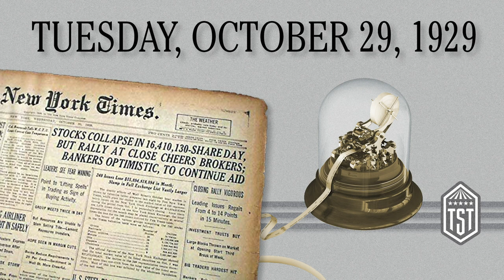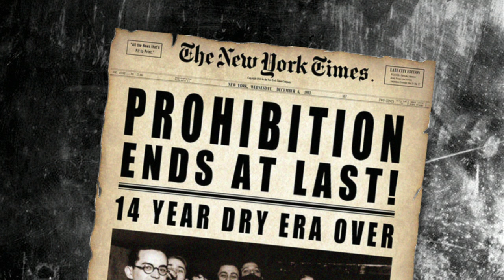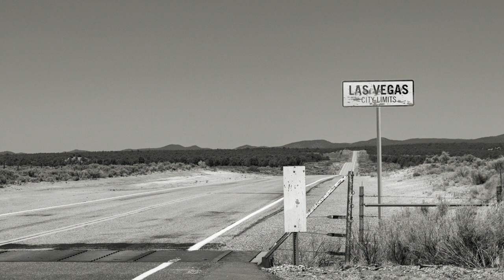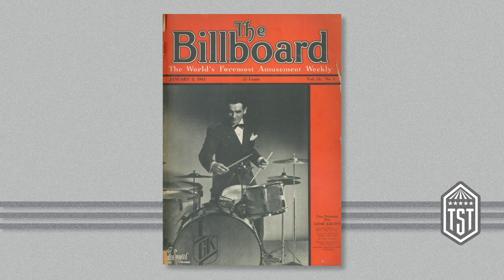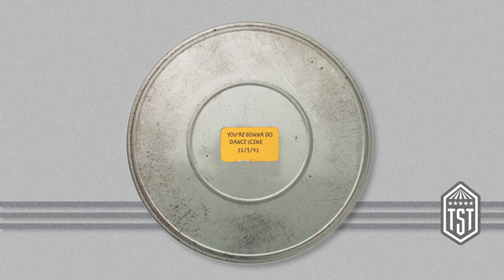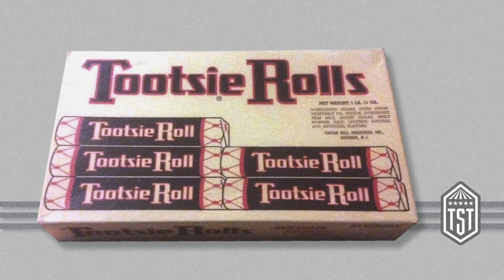You're Gonna Do — The Story of Tent Show Troubadours Orchestra (a mockumentary)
This is the story about a 1940s swing band that never quite made it. A one-hit blunder. A rag-tag group of musicians whose reach was beyond their grasp, as dreams of fame turned to ashes, and events conspired against them. Yet, despite it all, they managed to record one great song... which almost no one heard.